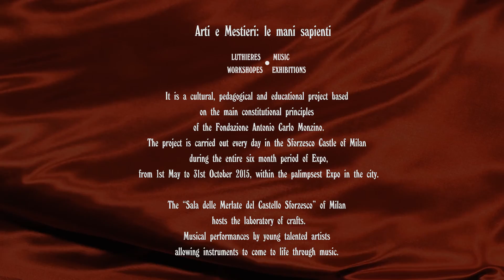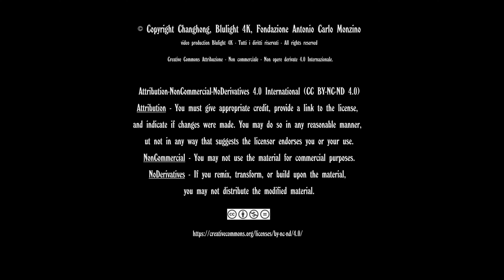classical guitar - Sforzesco Castle of Milan - Expo 2015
Tommaso Ricci, Marco Cristofaro - Arti e Mestieri: le mani sapienti - LUTHIERES WORKSHOPES MUSIC EXHIBITIONS. It is a cultural, pedagogical and educational project based on the main constitutional principles of the Fondazione Antonio Carlo Monzino.The project is carried out every day in the Sforzesco Castle of Milan during the entire six month period of Expo, from 1st May to 31st October 2015, within the palimpsest Expo in the city. The “Sala delle Merlate del Castello Sforzesco” of Milan hosts the laboratory of crafts. Musical performances by young talented artists allowing instruments to come to life through music.

Alessio, Elisa and Andrea Cavalazzi are three brothers 21, 17, 15, Alessio, graduated with honors in violin at the Giuseppe Verdi Conservatory in Milan, Elisa ninth year of violin, cello Andrea eighth.

Arti e Mestieri: le mani sapienti è un progetto culturale, pedagogico e didattico che si fonda sui principi costitutivi della Fondazione Antonio Carlo Monzino e si pone l’obiettivo di diffondere l’apprendimento della musica, come componente della nostra educazione e formazione, mettendo a disposizione delle giovani generazioni ciò che la sapienza e l’ingegno umano hanno saputo creare.

La Sala delle Merlate del Castello Sforzesco di Milano ospita il laboratorio di liuteria. Maestri liutai fanno conoscere e riscoprire ai giovani l’arte della liuteria, attraverso la Costruzione, Riparazione e Restauro di violini, liuti e chitarre, con il supporto di video didattici.
La Sala è situata al di sopra del Museo degli Strumenti Musicali, al quale la famiglia Monzino ha donato parte della propria collezione.

Il laboratorio illustra le fasi costruttive degli strumenti ad arco, pizzico e corda, allo scopo di stimolare le future generazioni e favorire la ripresa del lavoro artigianale.
Esibizioni musicali di giovani artisti di talento permettono agli strumenti di prendere vita attraverso la musica. Il visitatore apprezzerà il processo di creazione e formazione dello strumento, come step fondamentale per la divulgazione della musica.

Il progetto si svolge quotidianamente al Castello Sforzesco di Milano durante tutto il semestre Expo, dal 1 maggio al 31 ottobre 2015, all'interno del palinsesto Expo in città.